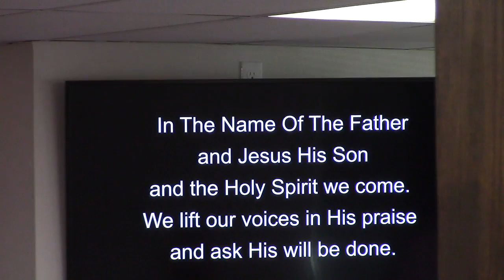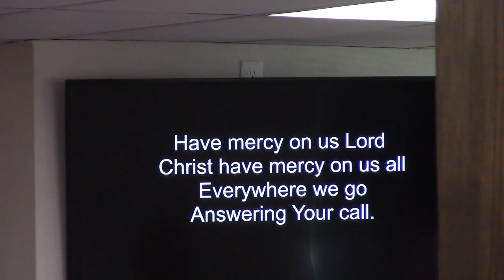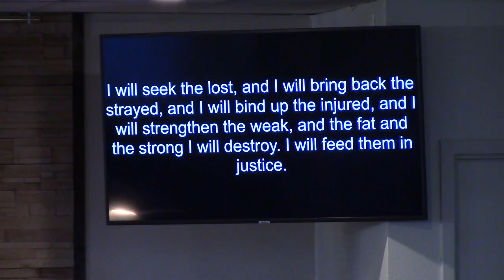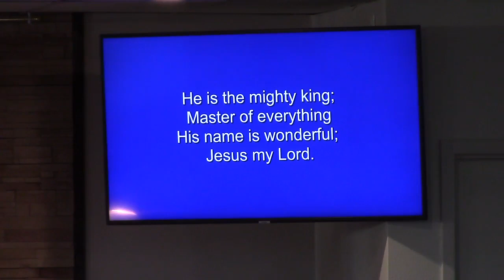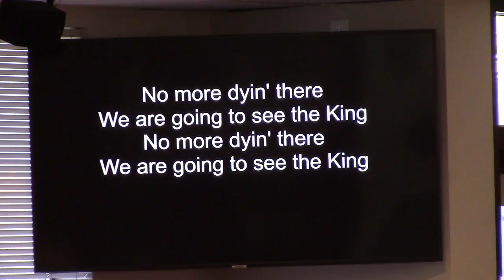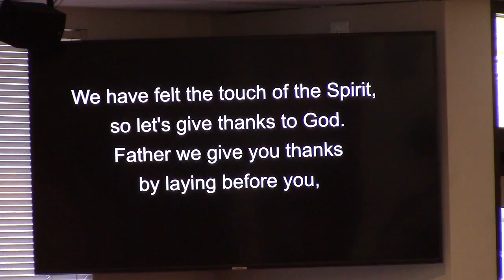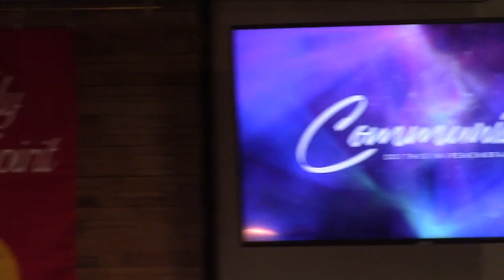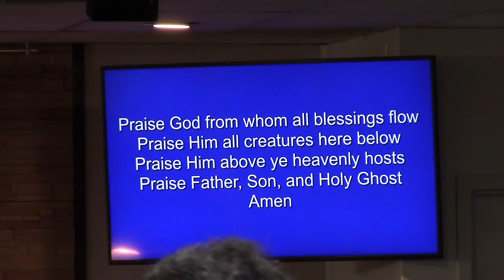Christ the King Sunday 11/26/2023